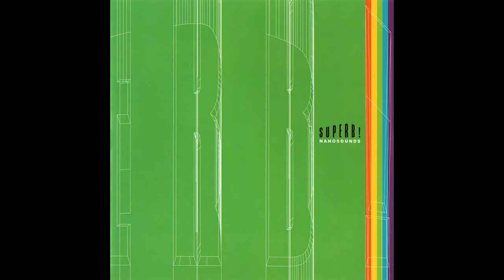Eriko Imura - SUPERB! - 今は一人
From nanosounds - SUPERB!

I did not produce this music, I am only uploading the tracks from this album to YouTube.